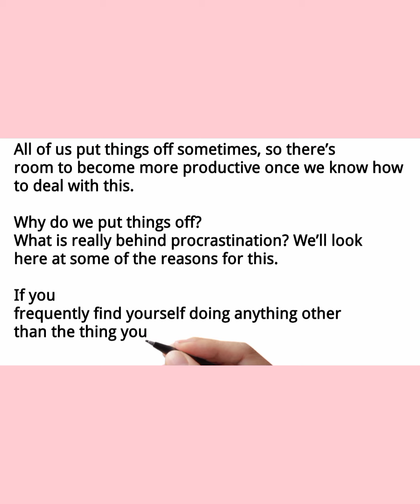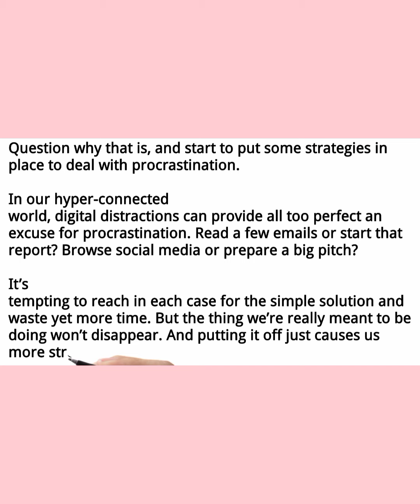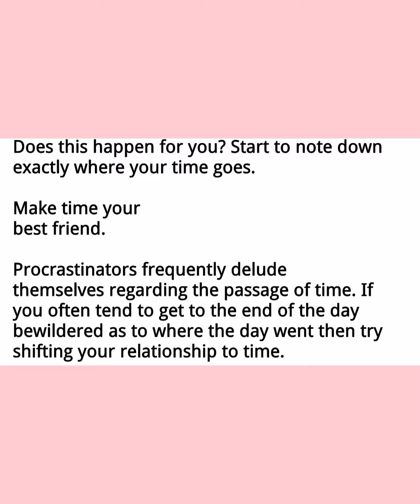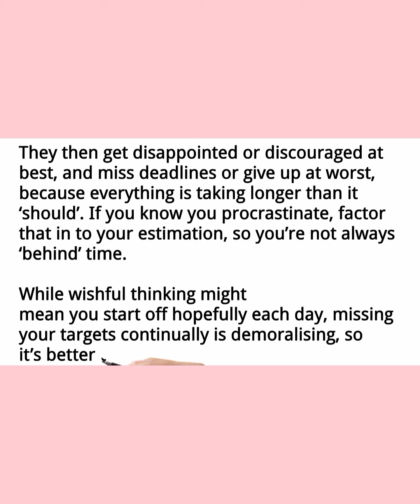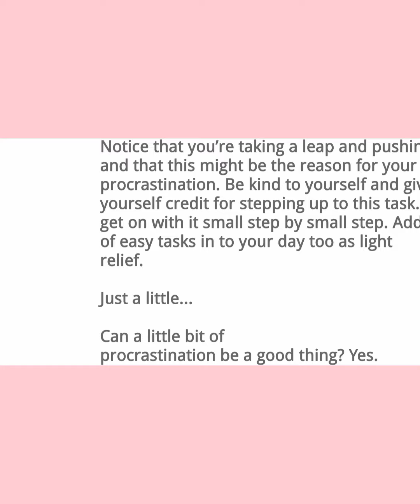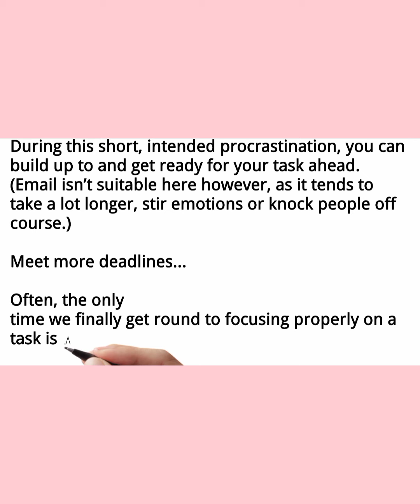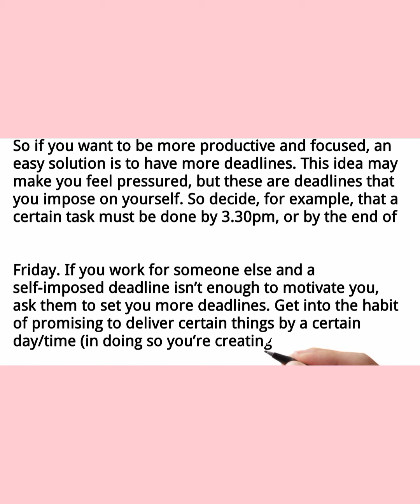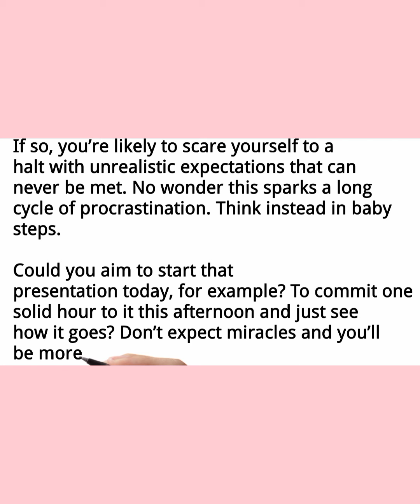10 Productivity Tips For Procrastinators.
10 Productivity Tips For Procrastinators.